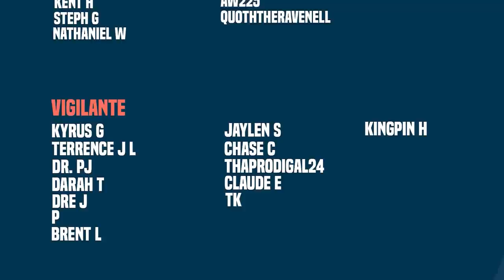Into The Otto-Verse | Superior Four (The Big Spill)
New Videos Post:
Monday
Wednesday
Friday